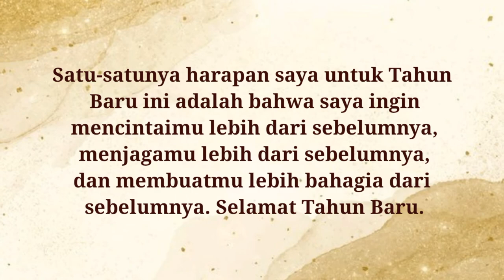UCAPAN SELAMAT TAHUN BARU 2021 - HAPPY NEW YEAR 2021 kata kata mutiara romantis